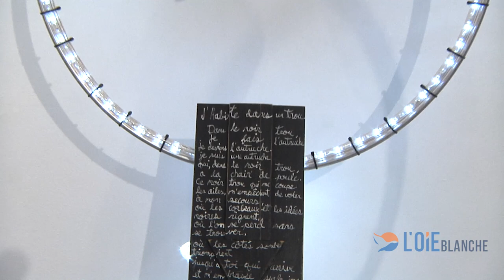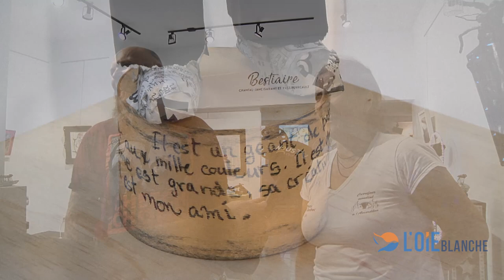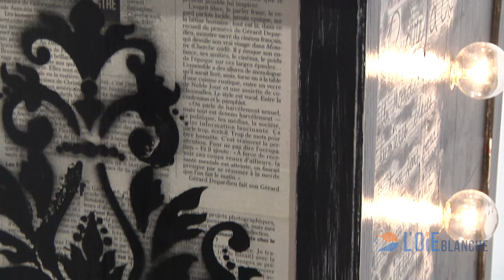La fée et l'ogre présente Bestiaire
Entrevue avec Chantal-Jane Garant et Yves Perreault artistes de l'exposition La fée et l'ogre présente Bestiaire au Centre socioculturel Gérard-Ouellet de St-Jean-Port-Joli.